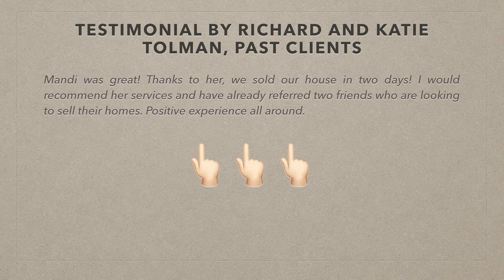Sell my home in Tri-Cities